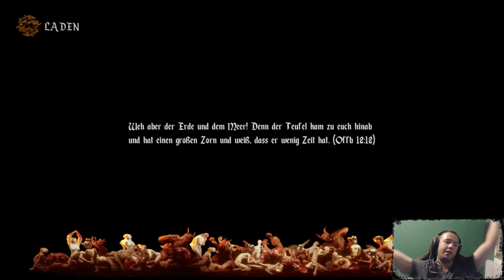Dämonen gehören einfach Verbannt! - Agony #013 | Saitrix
Was man in der Hölle alles findet, Dämonen Folterungen etc.. Wir verbannen heute ein paar Dämonen und suchen den Grund für die Fußspuren aus der Letzten Episode!

Viel Spaß!

Info
Hey Leute ich bin es euer Saitrix , ich habe sehr viel Spaß an neuen sowohl auch an Alten Spiele ! Wenn ihr etwas zum Lachen sucht seit ihr hier genau Richtig. Falls es euch hier gefällt lasst mir doch nen Abo und nen kleinen Like da tut ja keinem Weh :)!

Andere Sachen